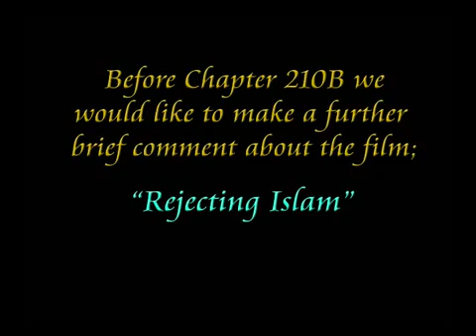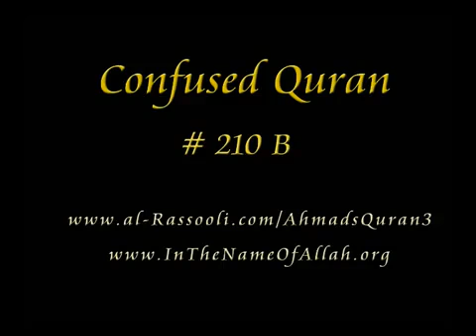210B_Muhammads Confused Quran .flv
210B_Muhammads Confused Quran .flv